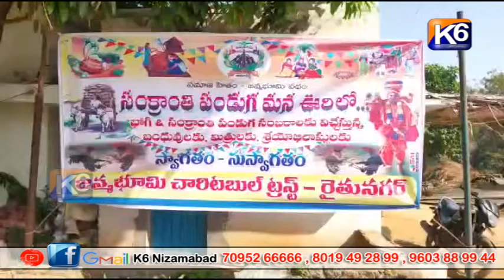బీర్కూర్ మం రైతునగర్ లో సంక్రాంతి సంబరాలు ||K6 NEWS 14-01-2023